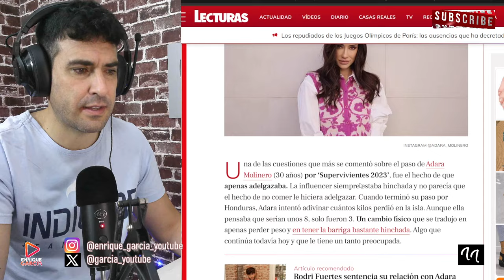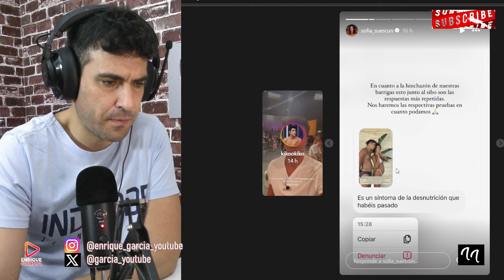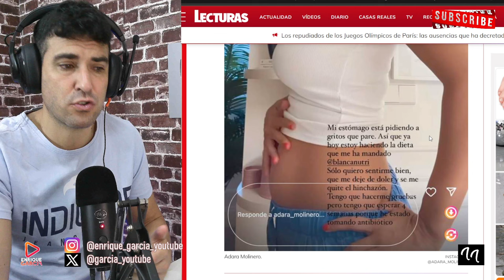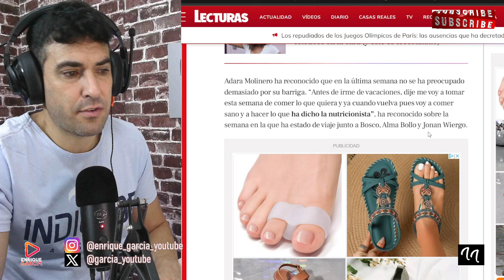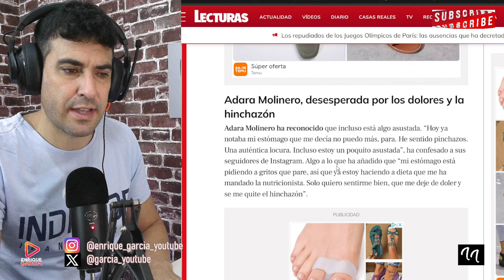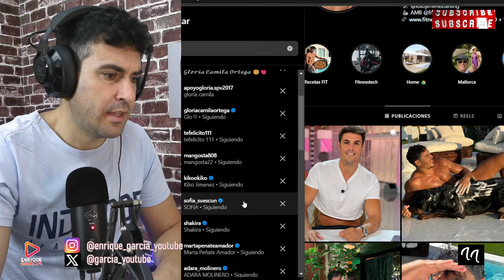KIKO JIMÉNEZ Y SOFÍA SUESCUN SE INVENTAN GRAVE ENFERMEDAD